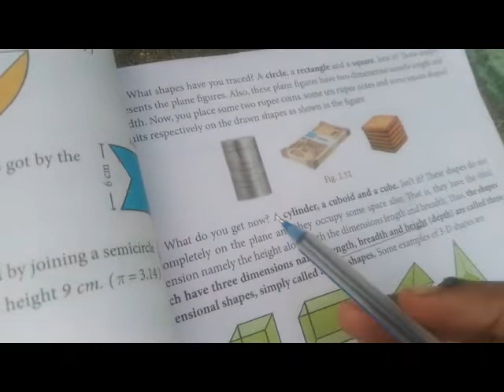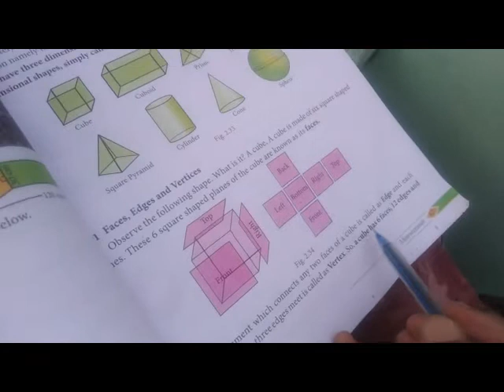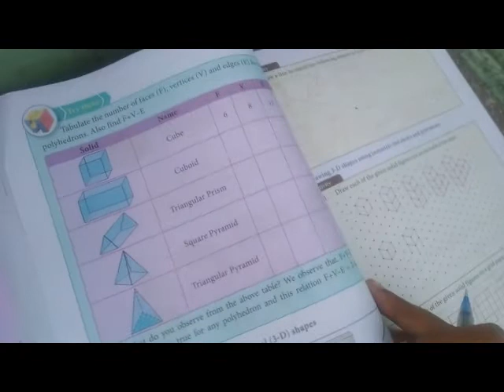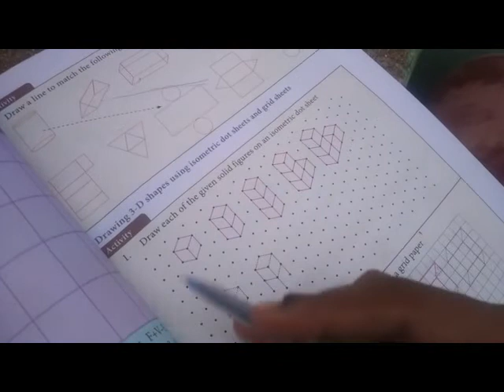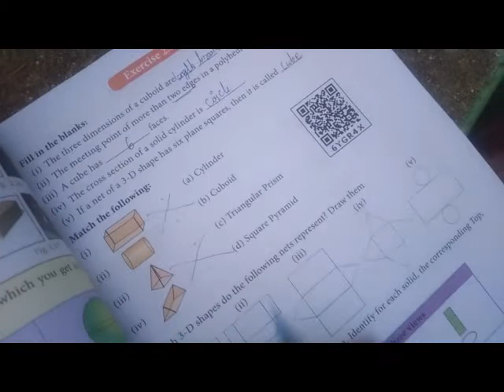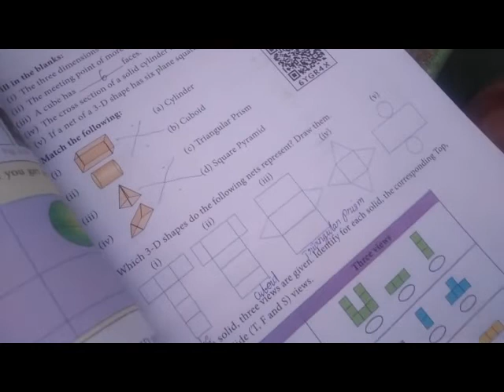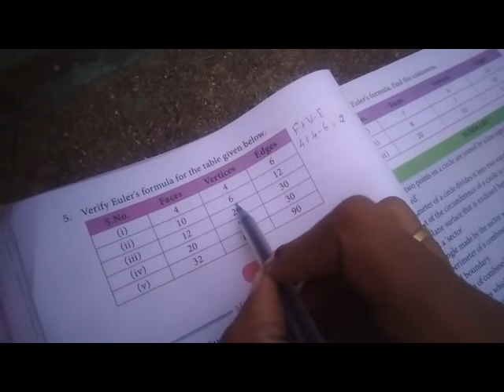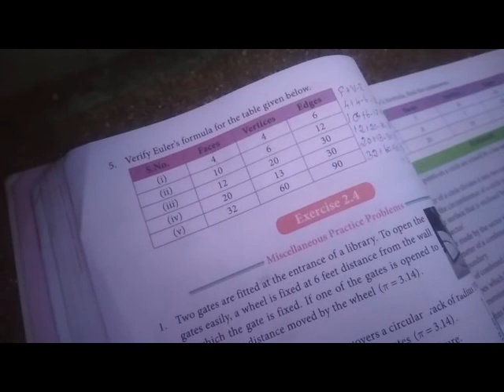8th maths Unit2 excercise 2.3